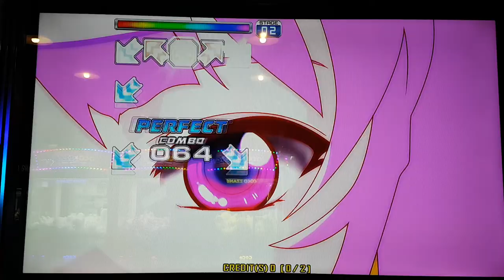돌리 키스 S14 빙글빙글 Dolly Kiss | 펌프 백과사전 Pump It Up Prime 2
펌프 잇 업 프라임 1 수록곡인 돌리 키스인데요. 레벨 14 치고는 폭타가 꽤 어려워요. 한 가지 신기한 점은 노래 가사가 한국어인데, 노래 장르가 World Music ㅋㅋ 중간에 빙글빙글 돌아야 하는 건 알죠? +_+

※ "펌프 백과사전"에는 펌프 잇 업 수록곡들 중에서 난이도 13~18 사이의 스텝들이 주로 올라가며, 간혹 쉬운 곡이나 어려운 곡도 올라가요. 찾는 곡이나 스텝이 있으면 "채널 검색"을 이용해서 찾아 본 뒤, 없을 경우 댓글로 신청해주세요.